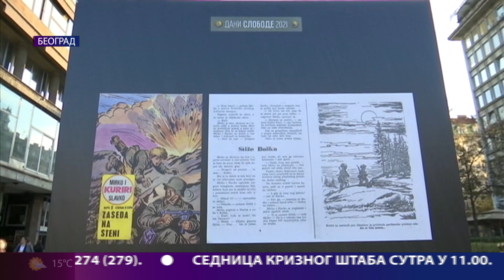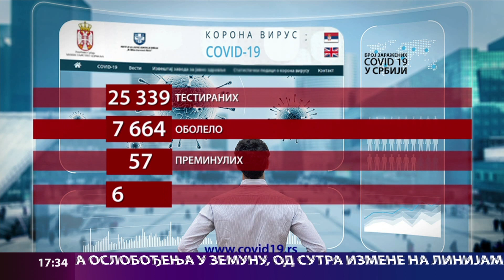Beogradska hronika 19102021